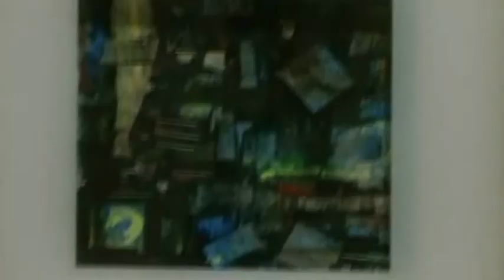Movement and Stillness art show by artist Mayas Abdul Sattar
SCENE magazine Report: Movement and Stillness is an art show by artist Mayas Abdul Sattar. The exhibition is taking place in the ARTS Project in downtown London. Nov. 25th - Dec. 6th 2008

Reported by Mohammed Essam for The SCENE Magazine.